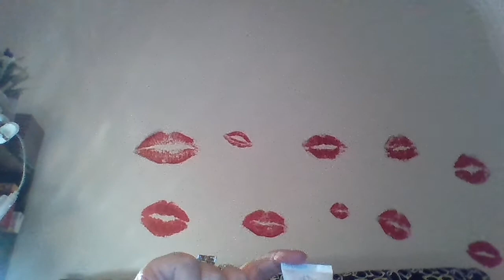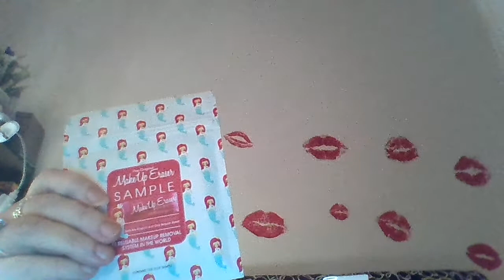IN HOSPITAL..DELAY ON GIVEAWAY...ALLURE BOX APRIL ..2018